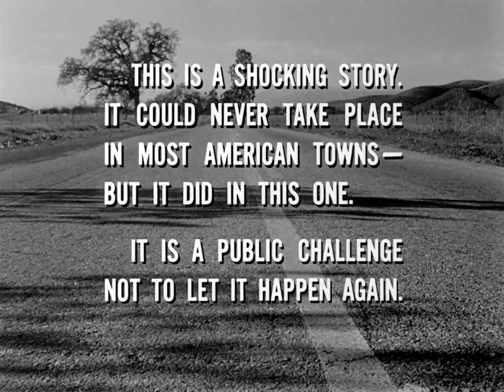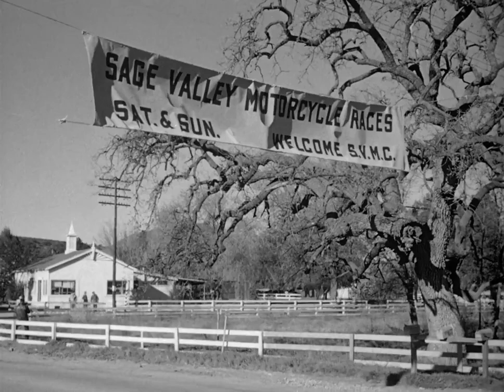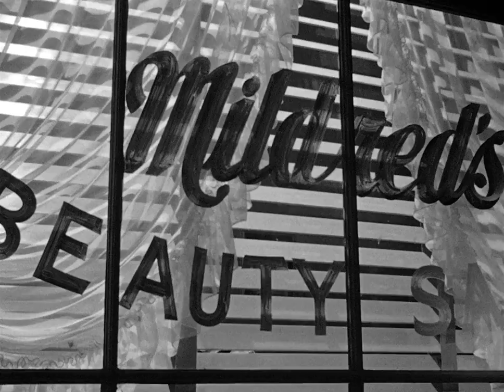The Wild One - 1953 {Full Movie HD}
Enjoy the film people! ✌🏻

"The Flower Queens" or "The Flower Girls" 💐
1. Doris Day
2. Brenda Lee
3. Peggy March
4. Conny Froboess
5. Rita Pavone
6. Joyce Hyser
7. And Someone Else